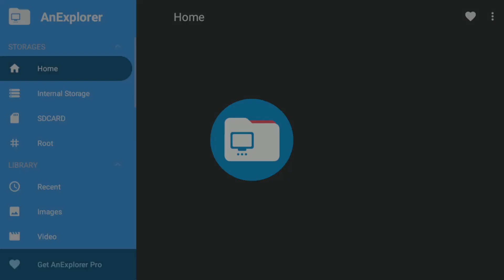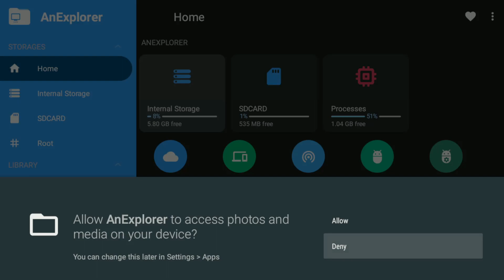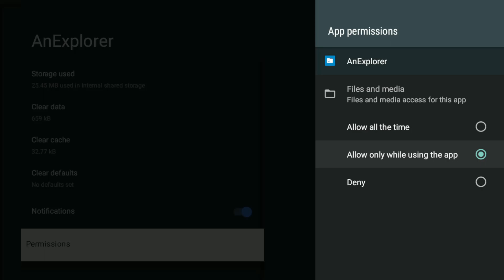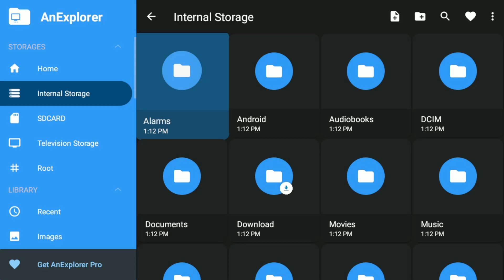Cara memberikan akses File Manager di Google TV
Buat kamu pengguna google tv dan file managernya tidak bisa membaca folder maupun file, berikut cara memberikan akses file manager agar bisa membaca internal storage google tv kamu